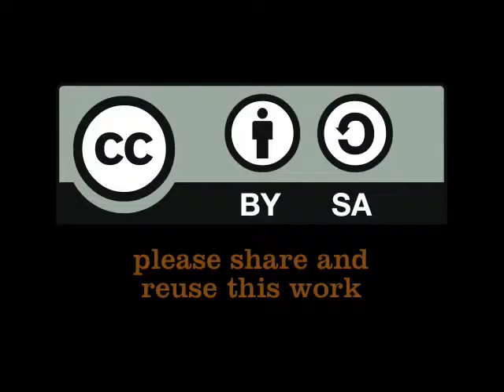Fungai Manhanga on water as a carrier of social development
Fungai Manhanga is a social work student but has a strong interest in water issues. She believes that water is essential for wellbeing, health and social development. ; During the World Water Day celebrations in Cape Town she is volunteering for ADB. She talked to Lovisa Selander on the watercube. (Mar 22, 2011)